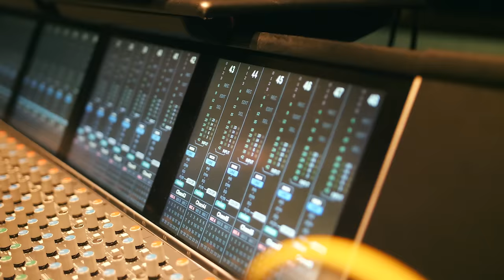Millyz ft. Mozzy - Ashes in the Maybach (Official Video)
Directed by Dom Bruno (@shotbytanj)

Produced by @reybeatz @Saveyourtears